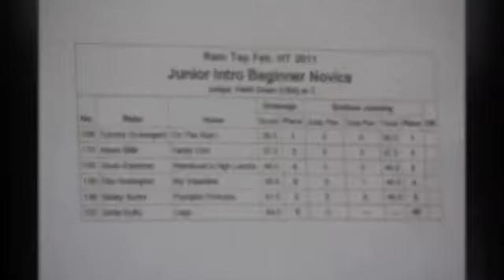Tommy and On the Marc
Since you don't have a facebook I made a slideshow for you! I will mail out the CD soon :) I have had like 300 years worth of homework the past few weeks.

and i'm not sure why the picture's quality looks bad.. i'm hoping it will improve as the video settles.

I DO OWN PICTURES